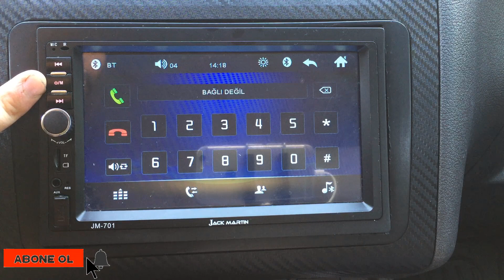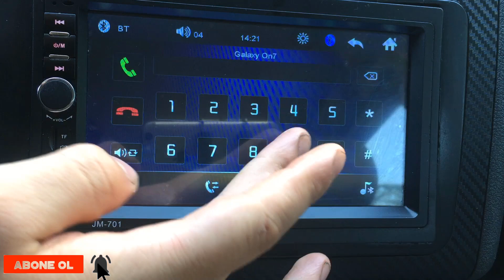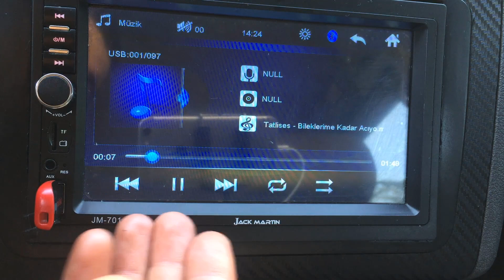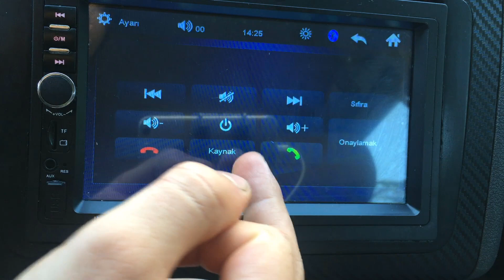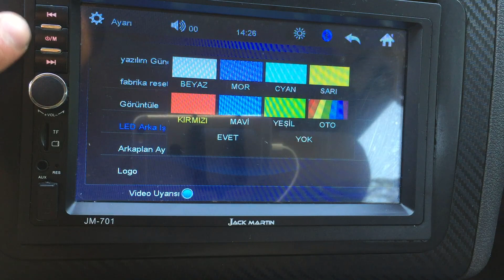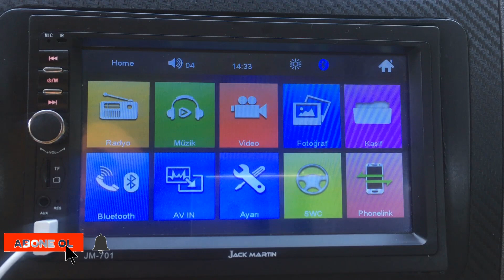En Uygun Fiyatlı Double Teyp İncelemesi (Jack Martin Jm701)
Herkese selam dostlar
Bugün sizlerle piyasada bulabileceğiniz en ucuz fiyatlı double teybi inceliyoruz.Jack Martin marka bu teyp uygun fiyatıyla dikkat çekerken performansı ile memnun ediyor.
Bluetooth,usb,aux,mirror link gibi özellikleriyle keyifli dakikalar geçirmenizi sağlıyor